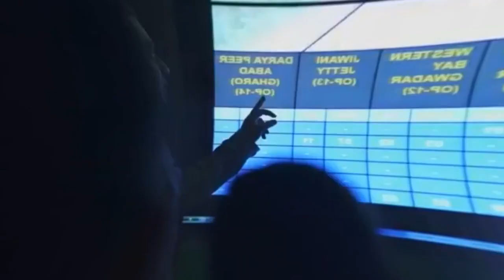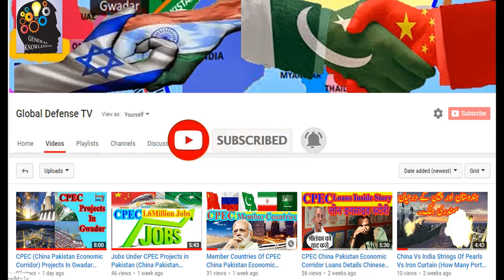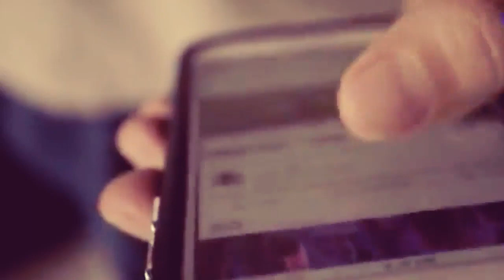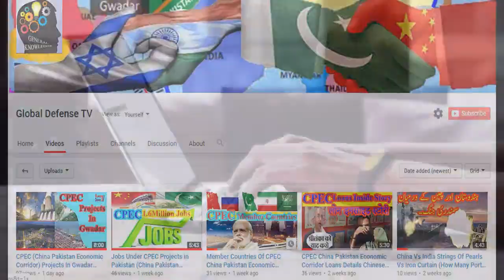India Trying To Sabotage CPEC Projects In Pakistan TAPI Another Mega Project For Pakistan India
THIS VIDEO IS ABOUT THE INDIAN STATE SPONSORED TERRORIST ACTIVITIES AGAINST CPEC TO SABOTAGE CPEC PROJECTS IN PAKISTAN AND THE TAPI GAS PIPE LINE PROJECT OF INDIA PAKISTAN AFGANISTAN AND TUKAMANISTAN. India Trying To Sabotage CPEC Projects In Pakistan TAPI Another Mega Project For Pakistan  India
CPEChinaPakistanEconomicCorridor CPEC China Pakistan Economic Corridor
cpec road from pakistan to china gilgit baltistan
how many cpec projects completed in pakistan gawadar
cpec projects details and documentary in urdu hindi
cpec projects in Pakistan stopped and cpec fail project
bankruptcy of pakistan and cpec pakistan loans
what is cpec and its benefits to pakistan economy
Which countries are involved in Cpec
Gilgit Baltistan The 5th Province Of Pakistan & Mega Projects CPEC China Pakistan Economic Corridor CPEC Project Highway From Astore/Ladakh To China China
Gilgit Baltistan The 5th Province Of Pakistan & Mega Projects CPEC China Pakistan Economic Corridor
NRC & CAA OR CAB Implementation India & Indian Citizenship CPEC China Pakistan Economic Corridor
THE LAST BATTLE ON GROUND OF JAMMU & KASHMIR (THE LAST STEP OF KASHMIR ISSUE) CPEC Projects
CPEC & BRI Projects Loans & Importance Of Gawadar Sea Port Pakistan Saudi Arabia Demand Loan Refund
CPEC Project Highway From Astore/Ladakh To China China Pakistan Economic Corridor Mega Project In GB
CPEC China Pakistan Economic Corridor & Corona Virus Impact On CPEC Projects & Pak Economy
Chinese Firms Flag Risks to Xi Jinping’s Flagship CPEC Project How Many Cities Connected By CPEC What is the China-Pakistan Economic Corridor?
China Pakistan Economic Corridor (CPEC) Documentary | Gwadar CPEC
What is the China-Pakistan Economic Corridor? What is CPEC?
China Pakistan Economic Corridor - Why China has stalled CPEC project in Pakistan?
All CPEC projects explained and cpec routes CPEC China Pakistan Economic Corridor | Cpec Benefits to Pakistan | CPEC Video Documentary
CPEC Routes and Connected cities (China Pakistan Economic Corridor)
The China-Pakistan Economic Corridor: How China is Reconstructing Pakistan